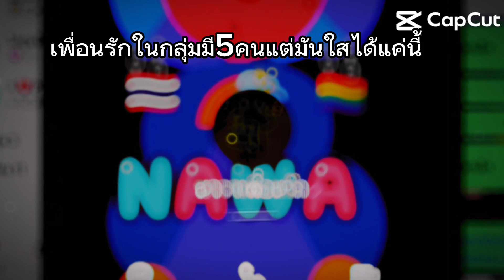รักเพื่อนทุกคนนะ